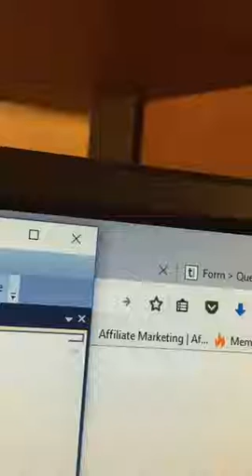As promised: a Ukulele Scope!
‼️🎤As promised.. A ᑌkᑌᒪeᒪe scope!🎹 🎼 🎧 ‼️